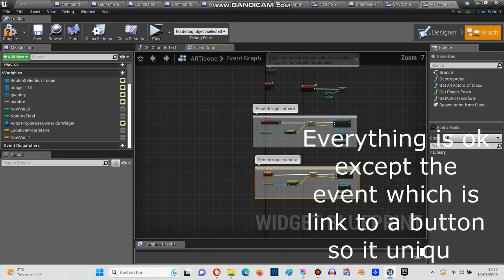Unreal Engine 4 tips from Indie game dev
When you are developing a game you need to save time to advance faster. Today, i will show you a trick/tips that allows me to multiply my developing by 10 times!

Glorious Storm is a RTS game made by one man.

It is a real time strategy game with 3D characters. It will allow you to conquer an entire country thanks to the turn by turn feature. You take strategic decisions and move your army on a 3d map.
You can command your army in real time!

There are 4 type of units:
Cavalery
Infantery
Artillery
General (Which you can control in 3rd person)

It will soon appear on Steam but before that you can support the development on Kickstarter!

Wishlist my game on steam now!!